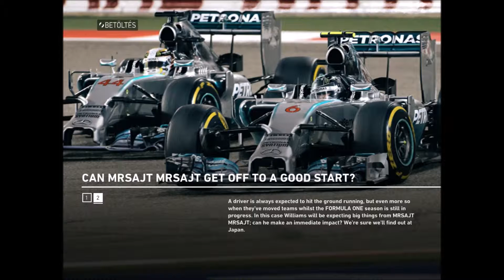F1 2014 Évad ki hivás 7 rész